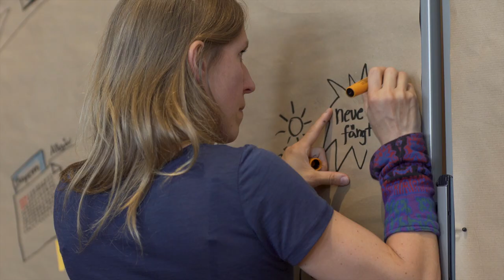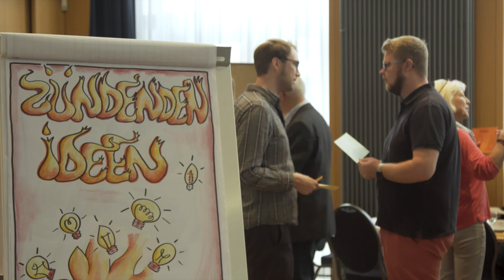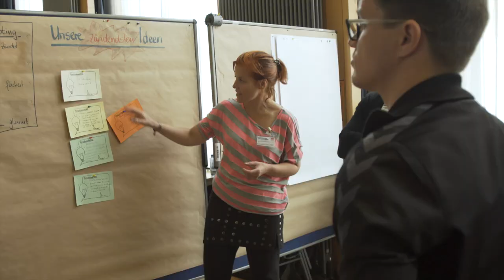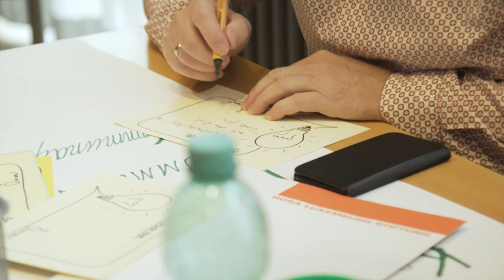Erfolge vor Ort organisieren: Linke Kommunalpolitik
Was ist linke Kommunalpolitik? Wozu ist sie gut? Wie kann sie noch bedeutender werden? Um diese Fragen ging es am 18./19. September 2019  in der Stadthalle Bernau. Getroffen haben sich rund 80 kommunalpolitisch Aktive – jung, alt, erfahren, unerfahren, aus Ost und West, Stadt und Land, aus Politik, Bewegung und Verwaltung.  Sie alle haben Erfahrungen ausgetauscht, Strategien besprochen, Pläne geschmiedet und konkrete Projekte entwickelt.

Mehr zum Thema Kommunalpolitik in unserer Publikationsreihe «Crashkurs Kommune». Die Publikationsreihe richtet sich an alle kommunalpolitisch Interessierten und Aktiven, das heißt Mandatsträger*innen, an außerparlamentarisch Engagierte in Vereinen oder in Initiativen, aber auch an interessierte Einzelpersonen. Ein Ziel der Reihe ist es, Kommunalpolitik über den engeren Kreis der Mandatsträger*innen hinaus attraktiv aufzubereiten und somit Beteiligung an politischen Entscheidungen vor Ort voranzutreiben. Dabei ist der Fokus auf linke Kommunalpolitik im weitesten Sinne gerichtet, Adressat*innen sind also linksalternativ Aktive.